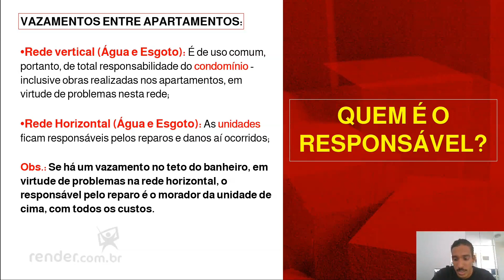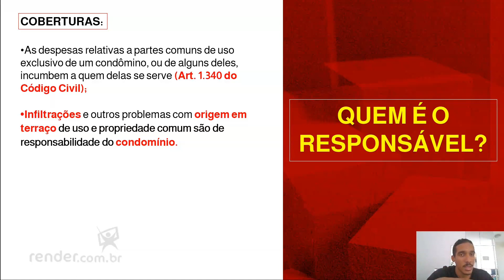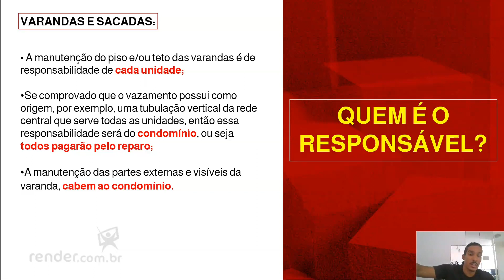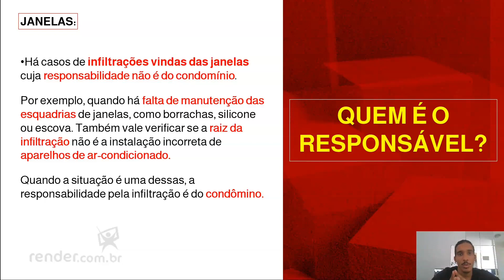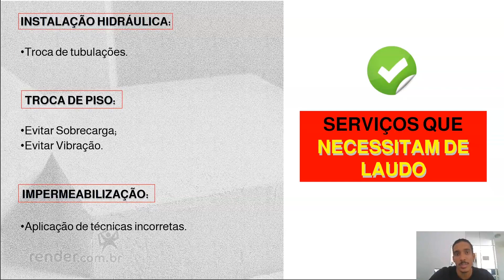Quem é o Responsável? | Plano de Reformas com Revit